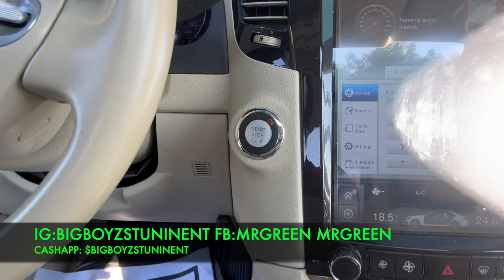SUNDAY FUNDAY: PULLED UP ON MY GUY MIKE 2017 QX70 INFINITI TRUCK ON 26" RIMS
WHAT UP YALL IM BACK I KNOW I BEEN GONE FOR A MIN BUT I'M BACK WITH ANOTHER ONE FOR YALL MY MAN MIKE BLESSED THE CHANNEL WITH THE 2017 FIN TRUCK THIS TRUCK GOT THE RIGHT AMOUNT OF TOUCHES TO IT TO MAKE IT AS HARD AS IT IS.